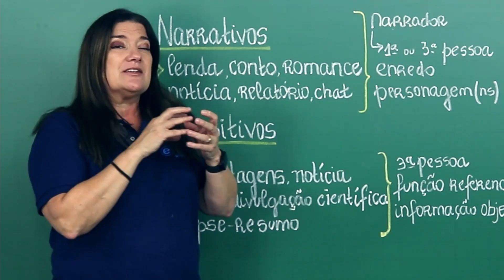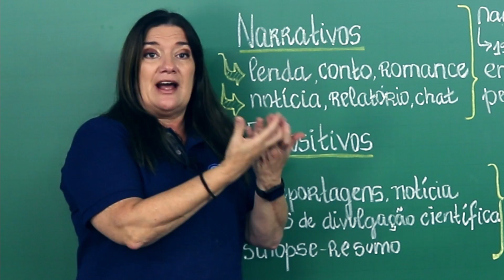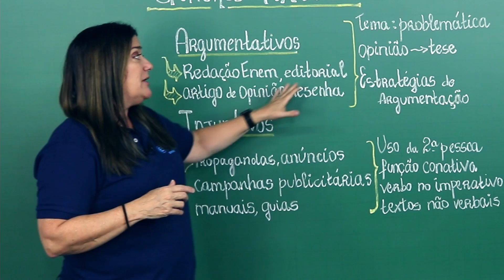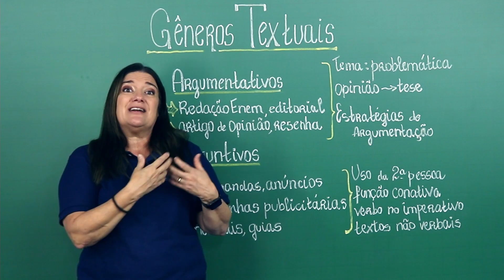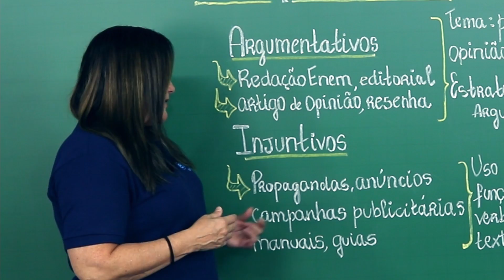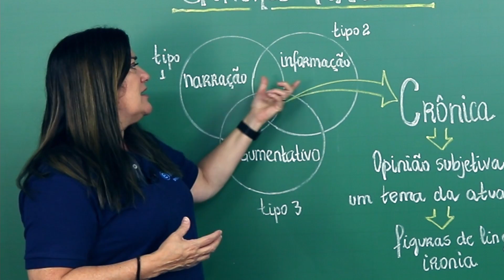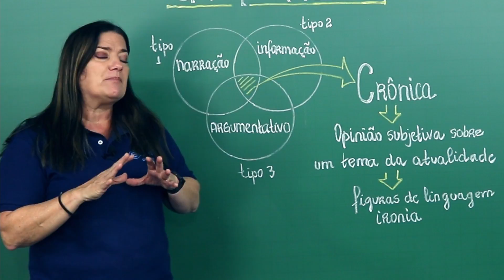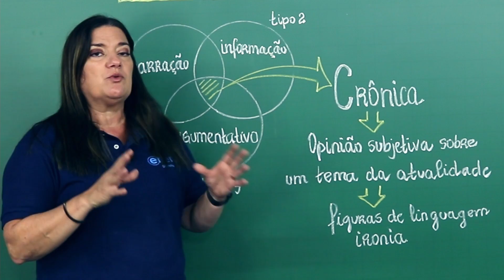GÊNEROS TEXTUAIS | Cortes dos Aulões do Enem | Português | Mercedes Prado Bonorino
Nesta aula, a professora Mercedes Prado Bonorino fala sobre os gêneros textuais. Assista ao vídeo para entender melhor os gêneros narrativo, expositivo, argumentativo, injuntivo e crônica.

As Tipologias Textuais fazem parte dos fundamentos básicos para você mandar bem na prova de Linguagens, na Redação, e para gabaritar Interpretação de Texto, que é o que mais cai, em todas as matérias.

⏱ MINUTAGEM / ASSUNTOS
00:00 Introdução
00:15 Tipologia Narrativa
01:47 Tipologia Expositiva
03:25 Tipologia Argumentativa
04:56 Tipologia Injuntiva
06:30 A Crônica

🔴 ASSISTA TAMBÉM

FACE /cursoenemgratuito/